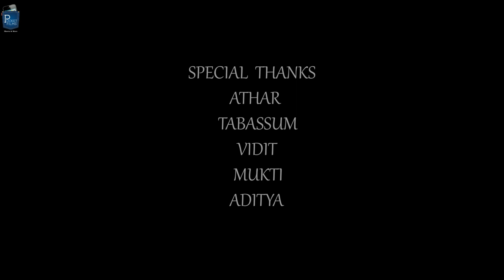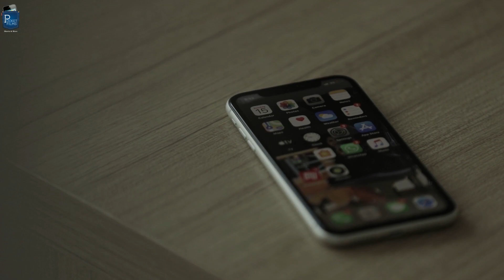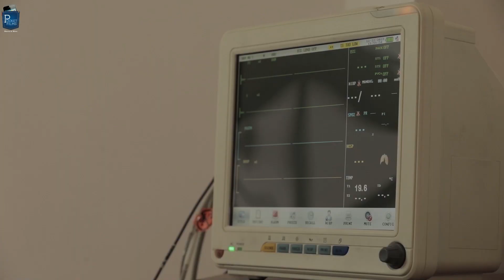Antim Yatra - Drama Short Film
A young, ambitious, hardworking doctor attends his terminally ill elderly patient one afternoon. The patient (Mr Anoop) dies and then follows a sequence of unusual yet emotionally stirring reminisces and regrets of the doctor.

Cast & Crew:
Director: A. Zeenat Ahmed (Julie)
Writer: Susmita Panda
Producer:  Shabbir Ahmed
Music / Sound: Akshay Kumar Upadhyay
Editor: Rupender Thakur
Cinematographer: Harsh Virag
Actors: Old Patient(Anoop sir) - Avtar Sahni, Doctor - Aarav Singh, Patient's Son(Vidit) - Vidit Chaturvedi, Patient's Daughter-in-law - Mukti